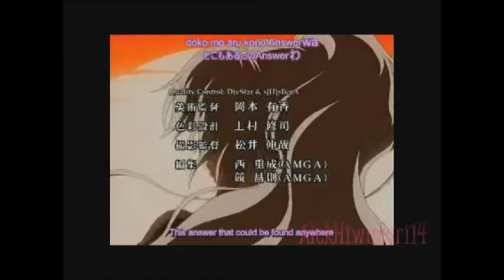airplanes - yuri mix.wmv